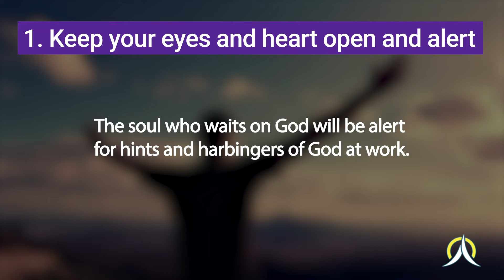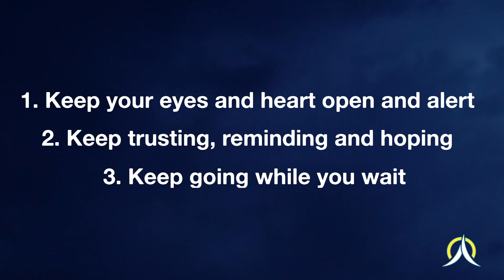3 More Ways to Wait Patiently for God's Answer to Your Prayers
to get our entire library of Inspirational content about Faith & Prayer, Better Living, Celebrity Interviews and better relationships. for videos on Pets, Entertainment, Miracles & Mysteries, Caregiving and more!

6 Ways to Wait for God's Answer to Your Prayers - In an impatient world, the person who prays must learn to wait on God. Here’s how to do that.  by Bob Hostetler

If you’re anything like me, your prayers often reflect impatience, even petulance. “Hurry up, God!” “What’s taking so long?” But the person who prays must learn to wait on God. So what does that mean? How do we do that? Waiting on God is not a passive posture. It involves action. It requires effort, much of which is counter-intuitive, particularly to 21st century people.

Here are 6 ways to actively wait to hear from God:

1.  Don’t stop praying.

David, the great shepherd-king of Israel, earned a Ph.D. in waiting on God. He wrote and sang of it often:

I waited patiently for the Lord; And He inclined to me and heard my cry (Psalm 40:1, NASB).

Wait for the Lord; Be strong and let your heart take courage; Yes, wait for the Lord (Psalm 27:14, NASB).

Indeed, none of those who wait for You will be ashamed (Psalm 25:3, NASB).

Who better, then, to show us how to wait on God than David and his Psalm 130? Psalm 130 is a prayer from beginning to end. David pours out his heart to God:

Out of the depths I have cried to You, O Lord.
Let Your ears be attentive
To the voice of my supplications (Psalm 130:1-2, NASB).

Waiting on God is not a cessation of prayer, a pause but intensification. If we are waiting on God we are, if anything, more active in prayer than we were before.

2.  Examine yourself.

As he waits, David’s thoughts turn inward, reflecting on the status of his heart and life and reminding himself of God’s fondness for forgiveness:

If You, Lord, should mark iniquities,
O Lord, who could stand?
But there is forgiveness with You,
That You may be feared (Psalm 130:3-4, NASB).

While we wait on God, we also search our own hearts to confess any sin that may hinder an answer or make any surrender that will further align us with God’s plans and purpose.

3.  Focus and refocus your heart, soul and mind.

David doesn’t spend his time twiddling his thumbs or pacing the floor; he focuses his thoughts and aligns himself with God’s word:

I wait for the Lord, my soul does wait,
And in His word do I hope (Psalm 130:5, NASB).

Waiting on God often involves reading and repeating God’s word and focusing our thoughts on “what is true, and honorable, and right, and pure, and lovely, and admirable….[and thinking] about things that are excellent and worthy of praise” (Philippians 4:8, NLT).

4.  Keep your eyes and heart open and alert.

Waiting on God requires a heightened attentiveness and watchfulness in which you scan your surroundings, circumstances, conversations and “coincidences” for clues and indications of God’s answer on the horizon:

My soul waits for the Lord
More than the watchmen for the morning;
Indeed, more than the watchmen for the morning (Psalm 130:6, NASB).

A watchman on the walls of a city was constantly searching the horizon and scanning the landscape for movement. The soul who waits on God will be similarly alert for hints and harbingers of God at work.

5.  Keep trusting, reminding and hoping.

Even as he waits, David reminds himself and those around him of who God is, what God has done and why they should continue to hope in Him:

O Israel, hope in the Lord;
For with the Lord there is lovingkindness,
And with Him is abundant redemption (Psalm 130:7, NASB).

6.  Keep going.

Too often when we are waiting on God—or think we are—we tense and freeze and stop progressing. But God is just as able to close doors and pathways as He is to open them. So rather than choosing inaction, we who wait on God can keep moving ahead, trusting as David did that God will guide our steps as we go:

And He will redeem Israel
From all his iniquities (Psalm 130:8, NASB).